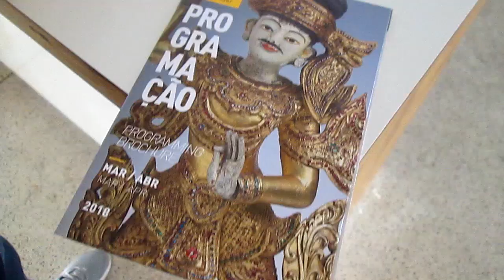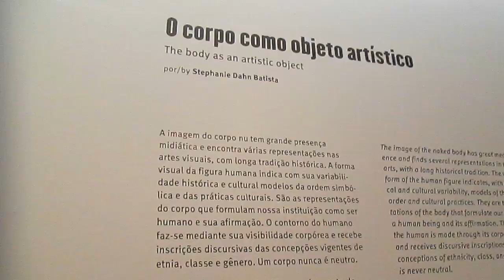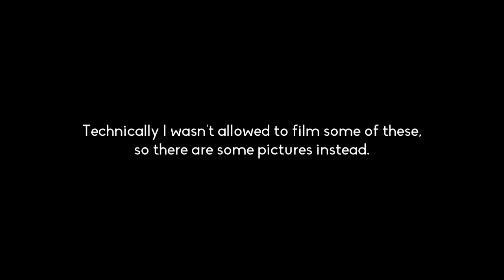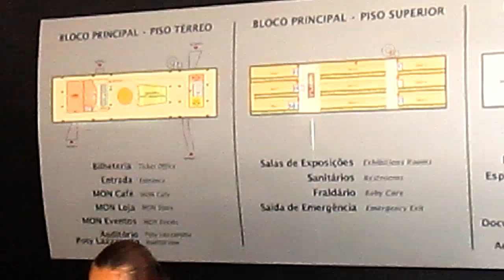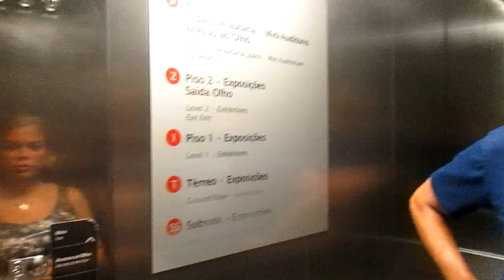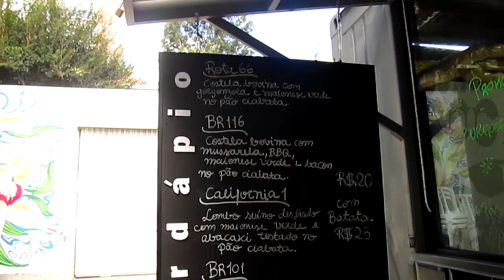A Day At The Oscar Niemeyer Museum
Me and the fam go out to the museum for an expo we thought looked cool. Here's the day summed up.
After the "a day in my life" vlog, I thought a new one was overdue and that because I've learned so much about vlogging ever since, I thought I'd make a new one. This time much more relaxing and aesthetic. Hope you guys enjoy this!

I have a discord and you're invited to join, come have fun with us!
💘 My Discord tag: MariMitty#4490

SONG:
🎧 Khai Dreams - Find My way ft. Atwood
🎧 Kero Kero Bonito - Flamingo (WTN3 remix)
🎧 Forrest. - Your Soul